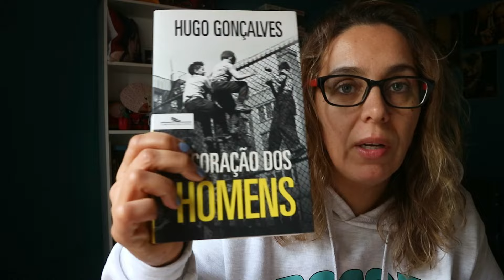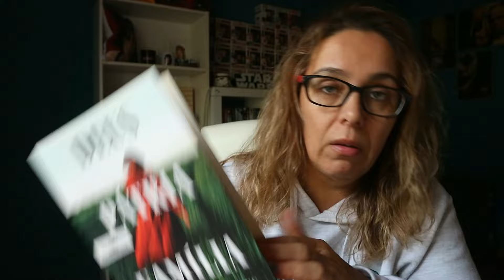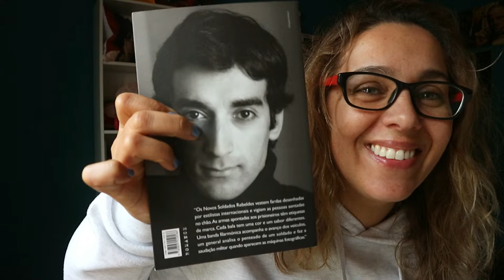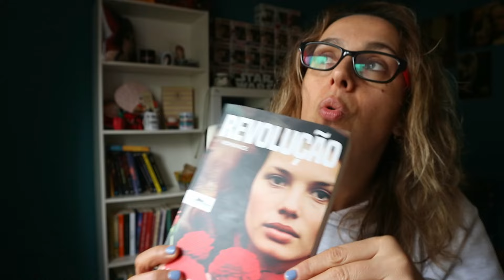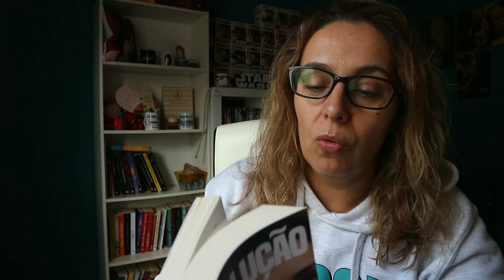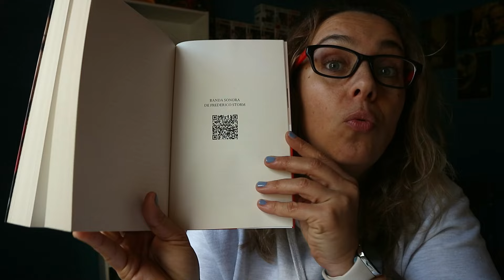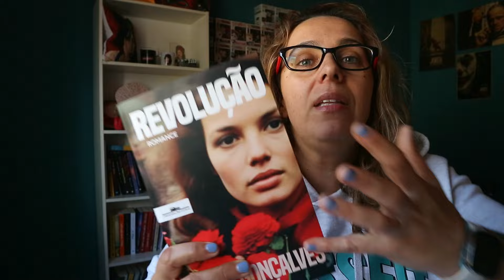🌹"Revolução" de Hugo Gonçalves